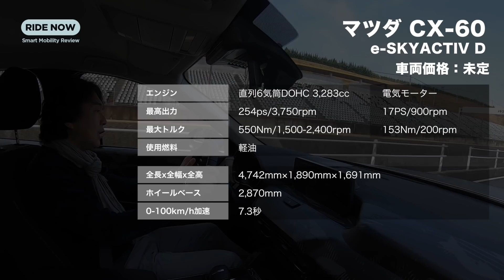本命は直6ディーゼル！ マツダCX-60 e-SKYACTIV D 試作車 試乗レビュー by 島下泰久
いよいよ発表されたマツダの“ラージ商品群”第一弾となるCX-60。その中でももっとも注目されるグレードが、新開発の直列6気筒3.3ℓディーゼルターボエンジンに、マイルドハイブリッドシステムを組み合わせたe-SKYACTIV Dです。直列6気筒ならではのスムーズな吹け上がり、大排気量ながら何とB/CセグメントSUVをも凌ぐという燃費、そして高いシャシー性能等々、その魅力を試作車のステアリングを握りながら、じっくり解き明かします！